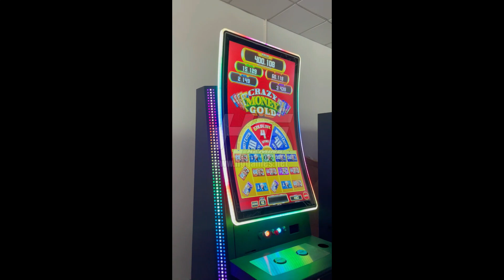USA Casino Sweepstakes 43 Inch Curved Casino Gaming Machine,43 Inch Slot Game Machine